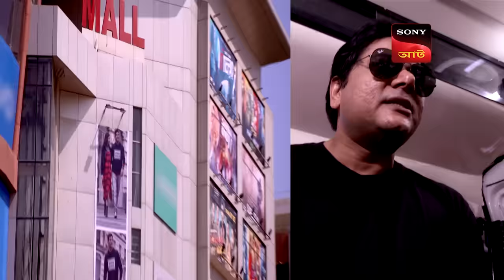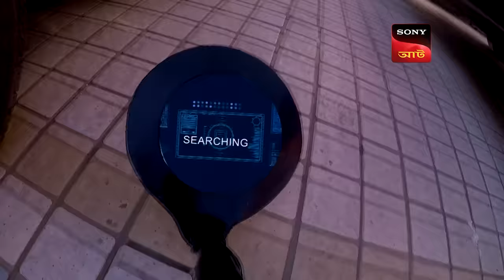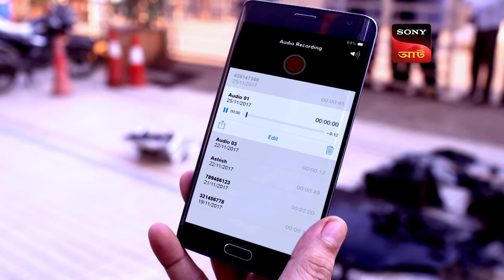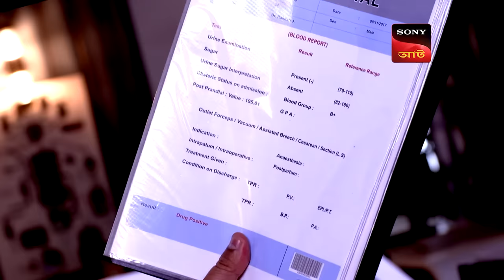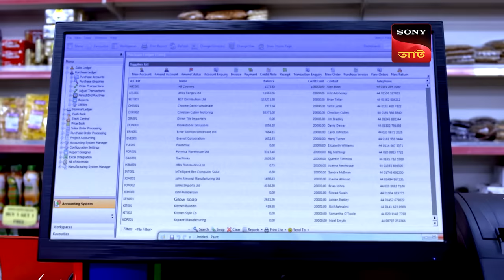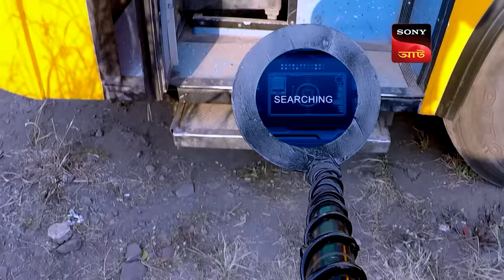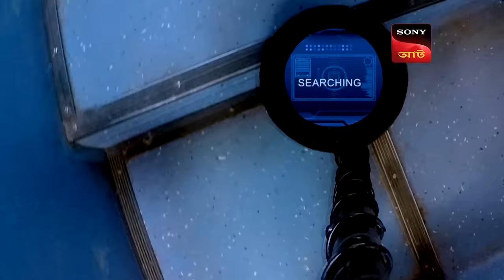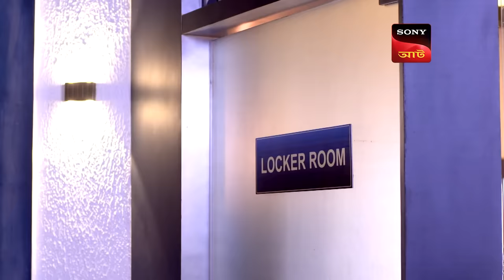Bomb In The Mall | CID (Bengali) - Ep 1476 | Full Episode | 10 February 2024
A call regarding a car containing a bomb in a mall parking lot reaches the bomb squad. When the bomb squad gets there, they discover the bomb. A member of the bomb squad attempts to disarm the device but is killed in the explosion. Who detonated the bomb in the mall parking lot? What may the bomber be used for?